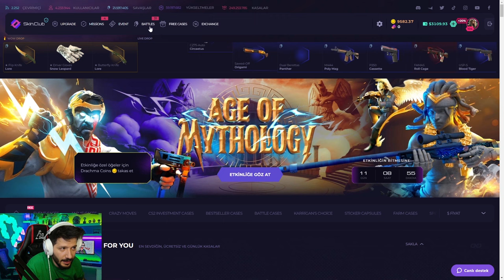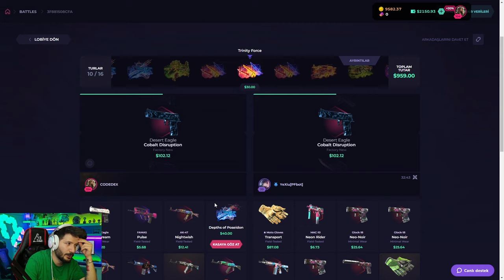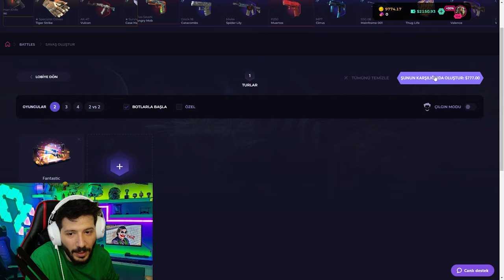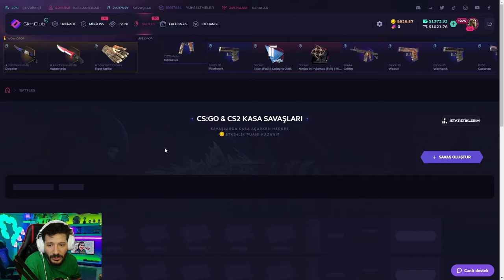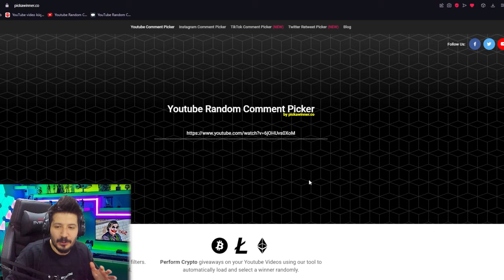FARM KASASI 700 DOLAR KATLATTI Skinclub Promo Code 2024